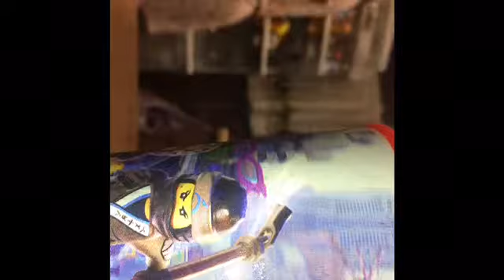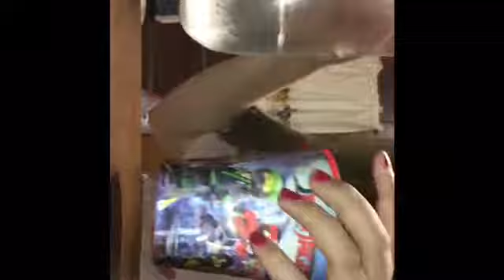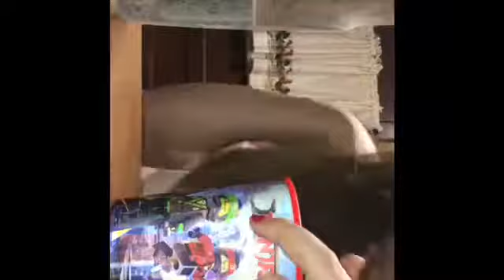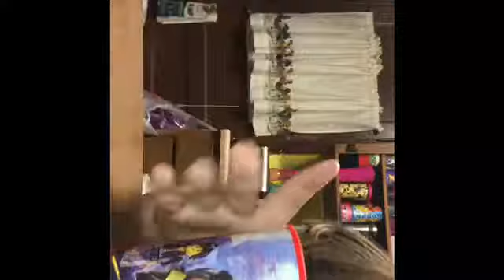What happens if you mix soda and water together.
Instructions, get cup, poor Dr Pepper and cup, not form for the top though, and then pour some water into the cup, store if needed, notice, I will not be held liable if any injuries or deaths or any kind of things that may go wrong in this experiment. I will not except responsibility for anything that have happened, as this is permit is not as, I am not telling you as I am not responsible for what you do at home. Please do not blame me for anything that happens in this experiment as I am not instructing you to do this experiment at your house, if you do this experiment, you were 100% in control. And will be 100% liable for any damage, illness, or poisonings that you may get.